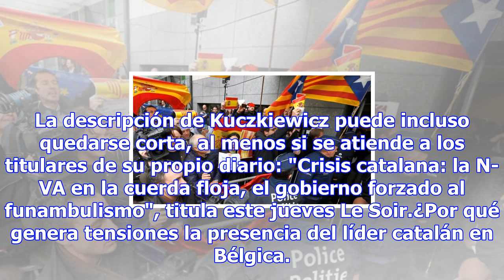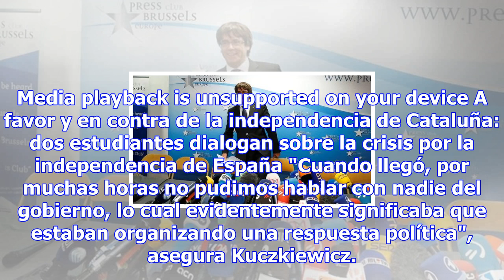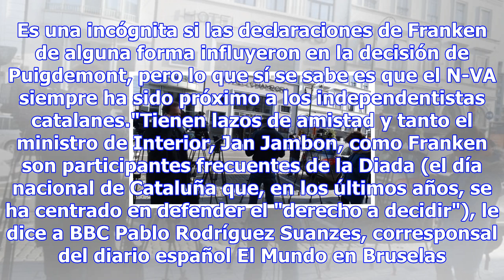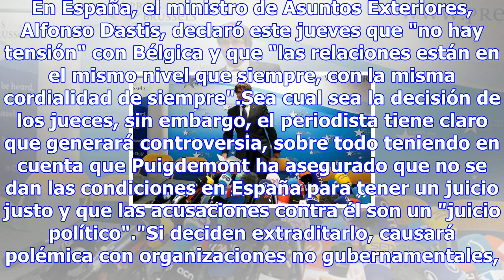La incómoda posición de bélgica ante la presencia en su territorio del expresidente de cataluña car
La incómoda posición de bélgica ante la presencia en su territorio del expresidente de cataluña carles puigdemont
Antía Castedo BBC Mundo Derechos de autor de la imagen EPA Image caption El primer ministro belga, C...